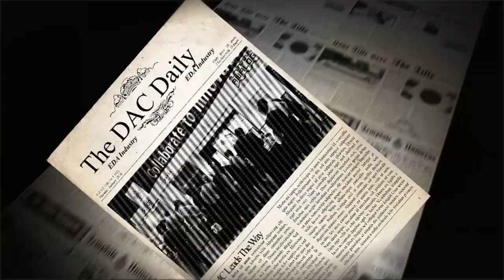TSMC at DAC 2011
TSMC at DAC 2011. "28nm & 20nm" technologies. Reference flow 12.0 and Analog/Mixed Signal (AMS) reference Flow 2.0.